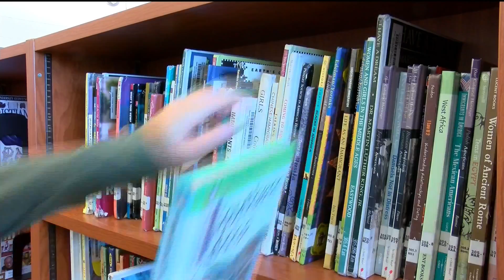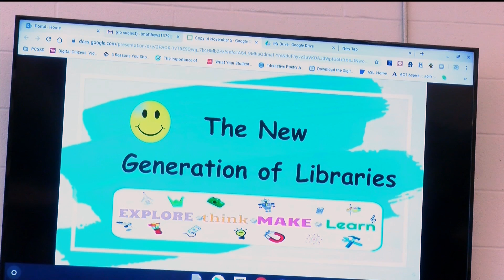Education Matters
A school district is re-branding it's traditional library format into a versatile library learning center.